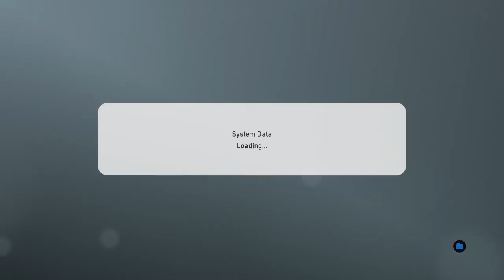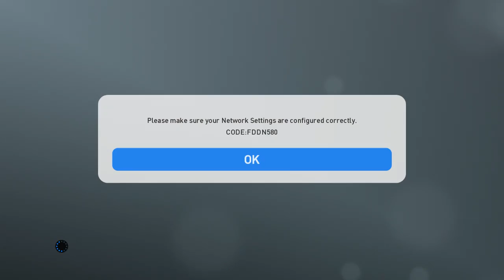The Future of Rigging (first PES19 matches ever)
Me rigging some 19 as soon as the crack came out. I had a bot to automatically make 4cc teams, so it was pretty ez.